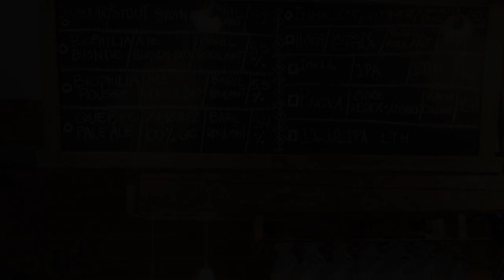Auberge Micro-Brasserie Le Baril Roulant, Val-David, Canada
About Property:
Located between Rivière du Nord and P’tit Train du Nord Park, Auberge Micro-Brasserie Le Baril Roulant offers an exceptional view from its terrace. The property offers a restaurant, and there is also a pub and brewhouse in the village.
Each room offers WiFi, a cable TV, unlimited coffee and a private bathroom with a shower. The suite features a spa bath and a balcony, and pets can be accommodated for an additional fee.
Bicycle and ski storage, as well as free parking, is available for guest...
Property Type: Hotel
Address: 1430, Rue de l'Academie, J0T 2N0 Val-David, Canada
Searching For
1. Auberge Micro-Brasserie Le Baril Roulant - Val-David - Canada
2. Auberge Micro-Brasserie Le Baril Roulant - Val-David - Canada Address
3. Auberge Micro-Brasserie Le Baril Roulant - Val-David - Canada Rooms
4. Auberge Micro-Brasserie Le Baril Roulant - Val-David - Canada Amenities
5. Auberge Micro-Brasserie Le Baril Roulant - Val-David - Canada Offers and Deals
Audio Credit:
Track Title: Subway Dreams
Artist: Dan Henig